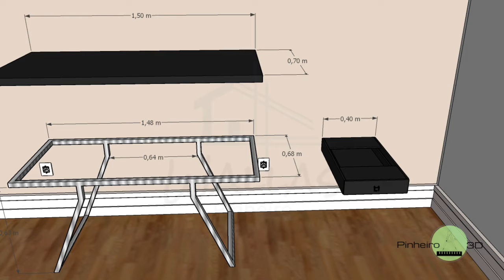#10 MESA DE ESCRITÓRIO COM DESIGNER MODERNO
Olá pessoal Blz, esse canal é dedicado a conteúdo baseado na construção civil, principalmente
conseguiremos trazer conteúdos semanalmente.